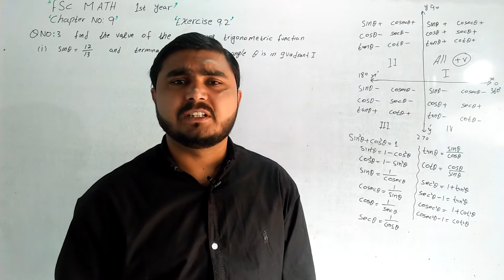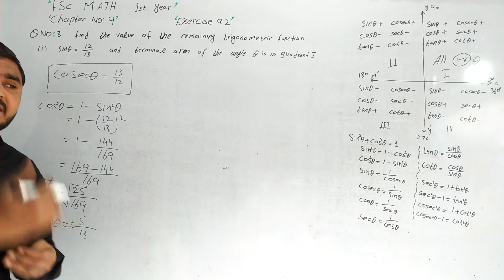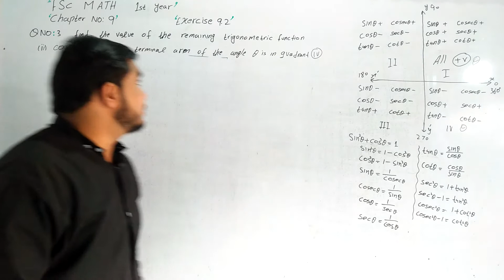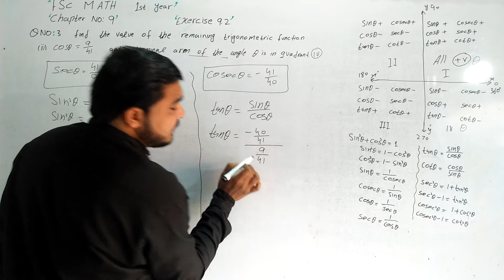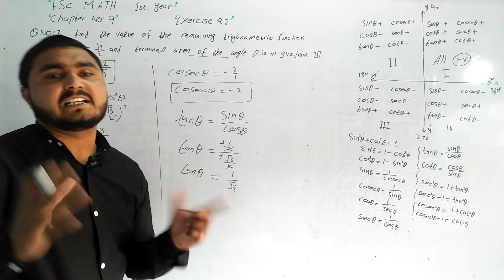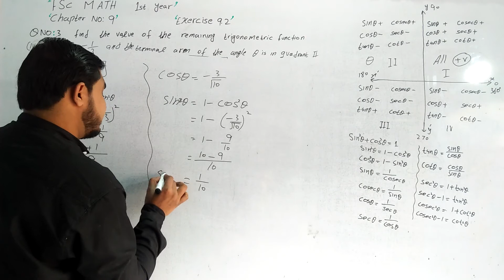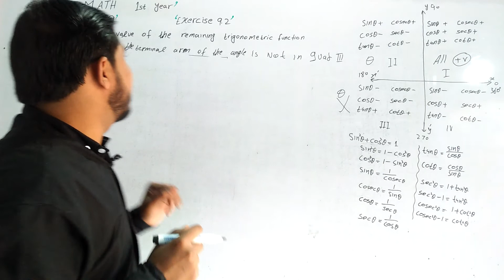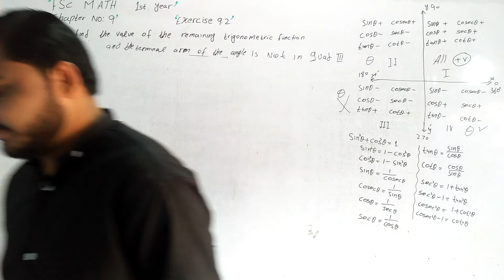Fsc Math Part 1||Chapter 9-Exercise 9.2|| Q.4||11Th Class Math||First year Math